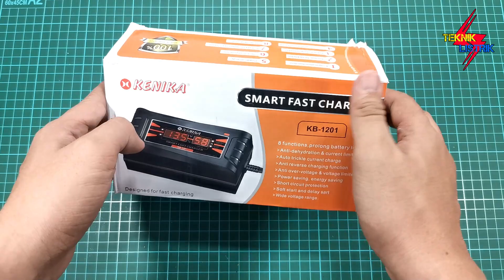REVIEW CHARGER AKI MURAH SMART FAST CHARGER - TIDAK MURAHAN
REVIEW CHARGER AKI MURAH - TAPI TIDAK MURAHAN

Charger Aki/Accu adalah smart Fast Charger , sangat cocok digunakan untuk aki model apa saja, mau aki maintenance Free/ aki kering ataupun aki basah. untuk tegangan voltage nya 12 VDC dan Arus nya Max 6A. jadi lumayan cepat.
mempunyai Proteksi yang bagus. bisa mati sensdiri jika terjadi trouble di aki. dan akan mati sendiri jika Aki sudah penuh. jadi tidak khawatir jika kita tinggalkan jika sedang menCharger.